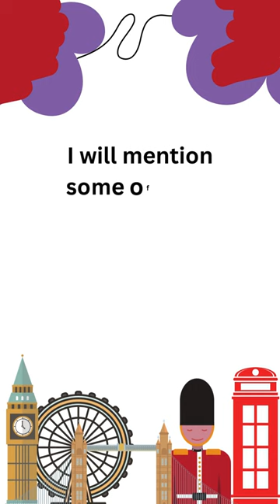Uk Pre CAS / Visa interview questions | What type of facilities do you get in this University?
uk student guide,
uk student visa,
uk student vlogs,
uk student visa process,
uk study visa,
uk study,
uk study visa 2023,
uk study guide,
study uk,
uk study vlog,
international students,
study,
uk study visa update,
uk study visa updates 2023,
study in uk cost,
study in the uk 2023,
study guide,how to study in the uk,
study abroad,
uk new visa rules,
placement year in uk,
security jobs in uk,
uk embassy interview for student visa,
embassy interview for student visa uk latest,
uk embassy interview for student visa with spouse,
uk embassy interview questions,
uk embassy sudent interview,
uk student visa embassy interview,
uk student visa application process,
uk student visa,
how to study in the uk,